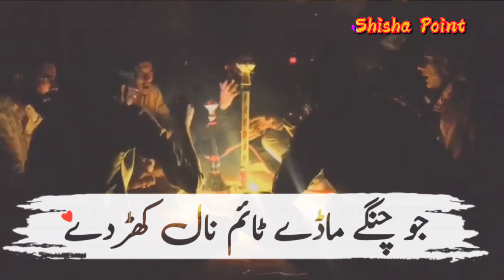Yari status shisha Point Shisha LoveRs shisha Hukah enjoy Guys WhatsApp status Yariyaan